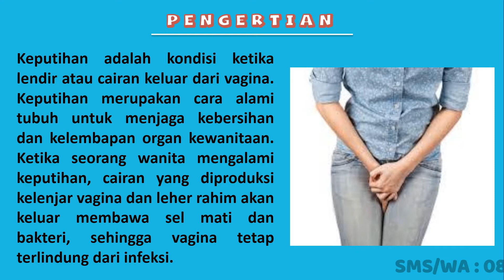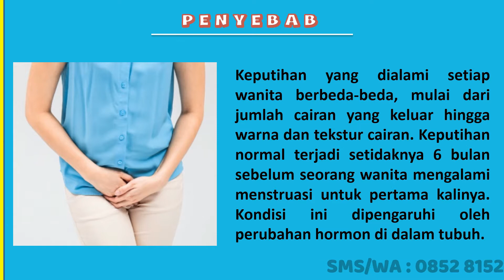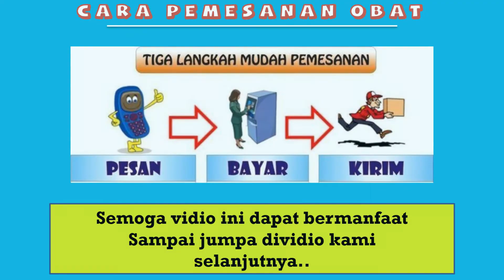OBAT KEPUTIHAN GATAL DAN BAU || HABATOP+GANG JIE+GURAH V OBAT KEPUTIHAN HERBAL DE NATURE INDONESIA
KHASIAT DAN KEGUNAAN :
- Menyembuhkan keputihan
- Membantu merapatkan organ kewanitaan
- Menghilangkan jamur yang tumbuh di dalam leher rahim
- Menghilangkan bau tak sedap
- Mengurangi Lendir
- Merapatkan Organ Kewanitaan
- Menjaga Kesehatan Daerah kewanitaan